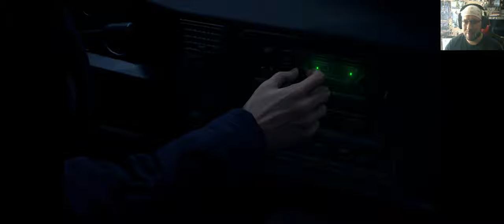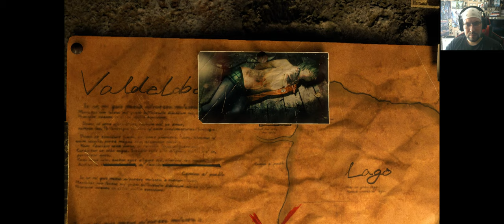Resident Evil 4 Remake# chapter 1